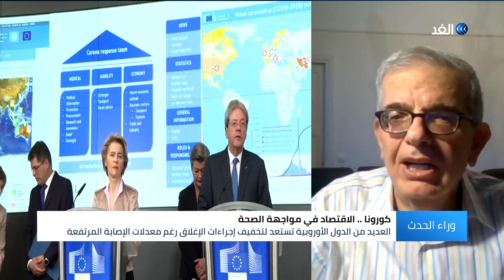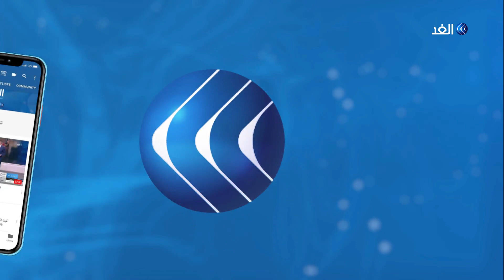أكاديمي: الغرب ارتكب أكبر خطيئة بجعل الصين مصنع العالم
تستعد العديد من الدول الأوروبية لتخفيف إجراءات الإغلاق التي أضرت بالاقتصاد هل ثمة تحقيق نجاح كافي في مواجهة وباء كورونا لاتخاذ هذه الخطوة؟ أم  أن المخاوف الاقتصادية التي تدفع إليها؟ وهل ثمة سباق ضمني لانتعاش اقتصادي أوروبي يسبق الانتعاش الصيني؟ وكان فيروس كورونا .. الاقتصاد في مواجهة الصحة هو محور النقاش بأحد فقرات حلقة اليوم من برنامج وراء الحدث، حيث ناقشت مقدمة البرنامج لينا مسلم كل من الدكتور خطار أبو دياب أستاذ العلاقات السياسية والدولية بجامعة باريس من باريس  ومن واشنطن بشار جرار الكاتب والمحلل السياسي.